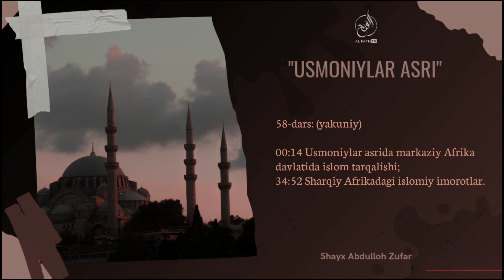58-Дарс: (якуний) Марказий Африка давлатларида ислом тарқалиши | Шайх Абдуллоҳ Зуфар Ҳафизаҳуллоҳ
Usmoniylar davlati:

58-dars: (yakuniy)

00:14 Usmoniylar asrida markaziy Afrika davlatida islom tarqalishi;
34:52 Sharqiy Afrikadagi islomiy imorotlar.